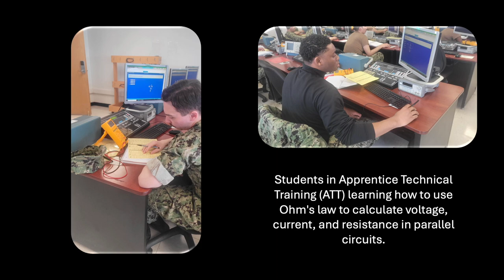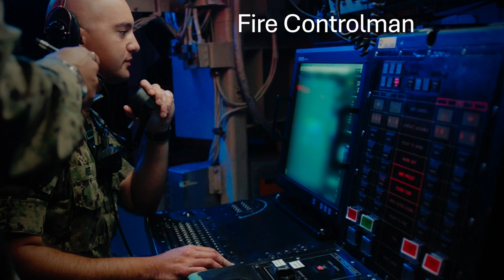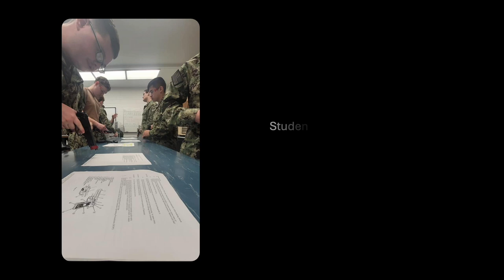Navy A School Great Lakes Photos from the week of February 19, 2024.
This video features photos published by Navy A School Great Lakes Photographers of Sailors in classes, graduations and other base photos.

VIDEO CHAPTERS
TIME* CHAPTER TITLE
00:00 Other Events
00:26 Electronic Technician (ET)
01:16 Interior Communications (IC)
01:56 Operations Specialists (OS)
02:46 Fire Controlman (FC)
03:10 Gunner's Mate (GM)
TIME* = The time at which the chapter begins.